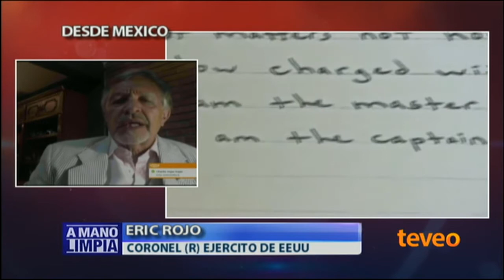¿Una tragedia olvidada? - América TeVé